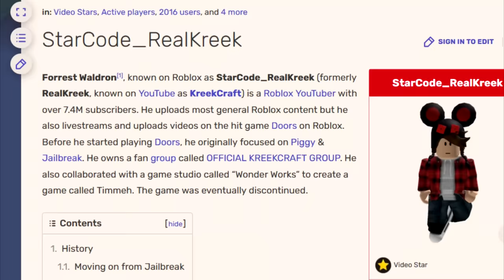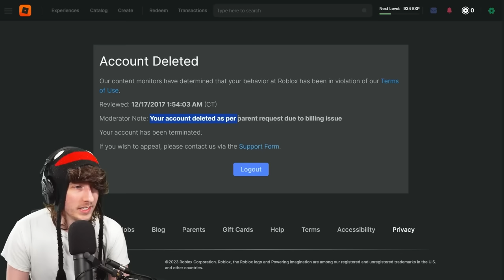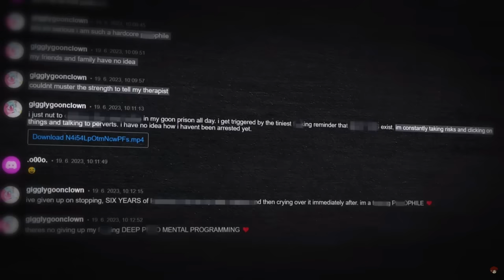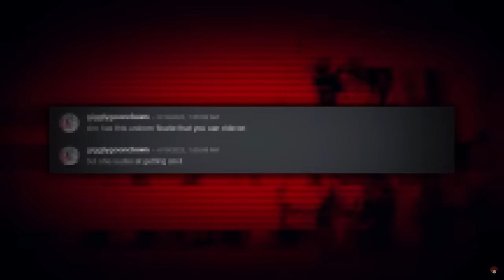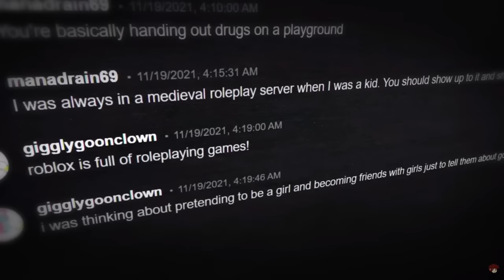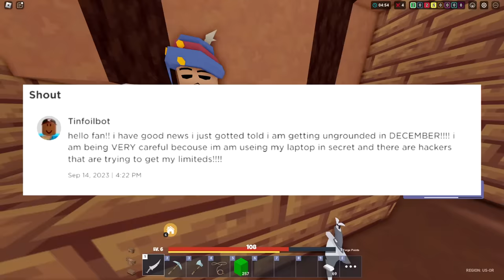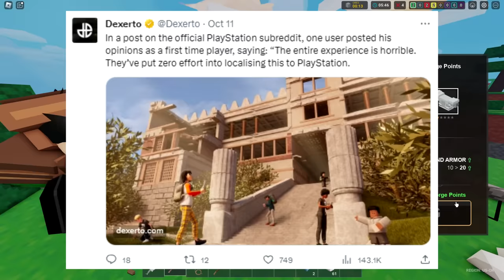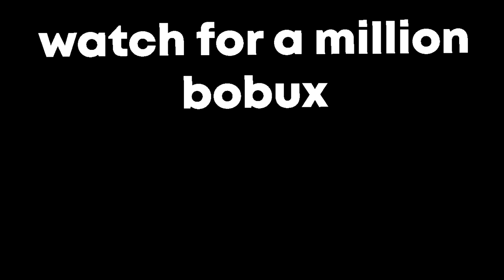Ruben Sim EXPOSED This Disgusting ROBLOX Player…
MASSIVE ROBLOX DRAMA, Roblox Ruben Sim Exposing Roblox for not Banning Mah_Bucket and GiggyGoonClown who was exposed by TurkeyTom. KreekCraft was BANNED, due to a re termination Roblox glitch going around, a Roblox icon coming back called tinfoil bot, Roblox ps4/ps5 drama and much much more, so make sure to like and subscribe if your are new and watch until the end because this video is crazy!
What is ROBLOX? ROBLOX is an online virtual playground and workshop — where kids of all ages can safely interact, create, have fun, and learn. It’s unique in that practically everything in this infinite playground is designed and constructed by individual members of the ROBLOX community. Each player starts by choosing an avatar and giving it an identity. They can then explore ROBLOX — interacting with others by chatting, playing games, or collaborating on creative projects. Each player is also given their own piece of undeveloped real estate along with a virtual toolbox with which to design and build anything desired — be it a navigable skyscraper, a working helicopter, a giant pinball machine, a multiplayer “Capture the Flag” game or some other, yet-to-be-dreamed-up object or activity. By participating and by building cool stuff, ROBLOX members can earn specialty badges as well as ROBLOX dollars (“ROBUX”). In turn, they can shop the online catalog to purchase avatar clothing and accessories as well as premium building materials, interactive components, and working mechanisms